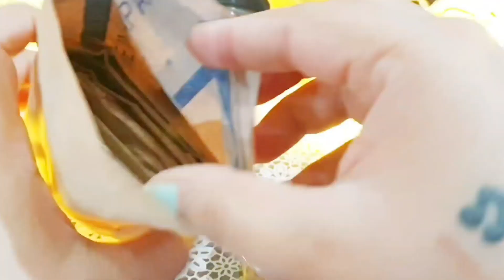The Tribe concepts Anti-Dandruff Hair Mask Review | Final Verdict | Bhawna Sharma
Hey
My Love's  💘
welcome

I hope this video gonna be helpful for you

Keep supporting
I love you
T c
‐ x o x